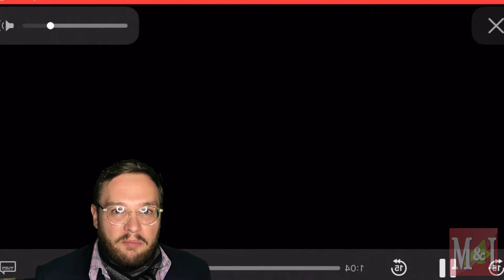What to expect from the Downton Abbey movie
The Downton Abbey movie is finally out -- a fruition years in the making. With it, many questions are raised. Especially regarding some hot, open-ended hints from the official trailer(s) and select interviews.

In this video, I offer some speculation as to what will happen in the movie: the fate of the royal dinner, the fate of Downton, and the fate of those who live and work there.

This is the "film" to see before the film.

We are not begging for patrons. It's not that kind of deal. But we won't turn down your dollar. Investing in us is investing in creating something new using old pieces; it is the unending quest for something profound in a world that's turned its head.

🚔  Comment RULES

→ The following are not allowed and WILL result in bans and/or deletions:

• Bullying/Racism
• Swearing
• Negative or rude behavior
• Spamming or self promotion
• Politics, religious talk, or drama
• Impersonation of famous persons or other users
• Inappropriate/sexual comments

Mortar and Ivy is a family friendly community.